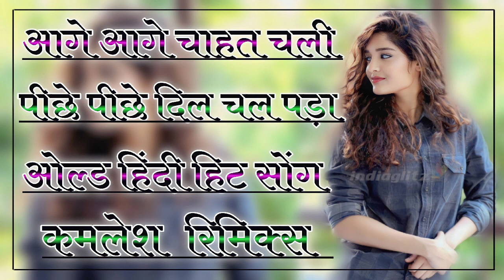Aage Aage Chahat Chali - Chand Sa Roshan Chehra (2005) Udit Narayan Hindi Song || 4D Brazil Remix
aage aage chahat chali dj song St AM aed Tet SS AT

aage aage chahat chali dj remix song

aage aage chahat chali dj remix aage aage chahat chali dj mp3 song download

aage aage chahat chali gana hindi dj
aage aage chahat chali piche piche dil chal pada aage aage chahat chali aage aage chahat chali song

aage aage chahat chali status

aage aage chahat chali ringtone

aage aage chahat chali piche piche dil chal pada status

aage aage chahat chali dj song

aage aage chahat chali jhankar song

aage aage chahat chali mp3 song

aage aage chahat chali movie